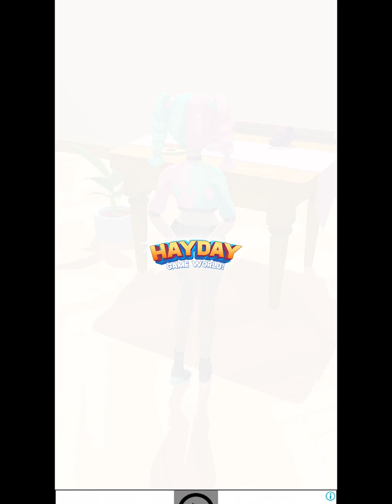Yes or No?! 🤗❓🤮 NEW UPDATE!! All Levels Gameplay Android,ios #6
by Three Games

Game Description
The blindfolded girl is waiting for your "surprise". Choose a dish of food and she will say yes or no to have it randomly. You will win if she has enough disgusting food or misses delicious food.

Features:
- No time limited, feel free to trick
- Guess yes or no she will say this time

Hi, this is TapOK - Android & iOS Gaming Channel. On my channel you will find the best android games 2021, as well as the best iOS games 2021. And of course the best mobile games of yesteryear.

Yes or No?! game is no exception. I plan to walkthrough all levels, to reach the max level. Unlock all skins.